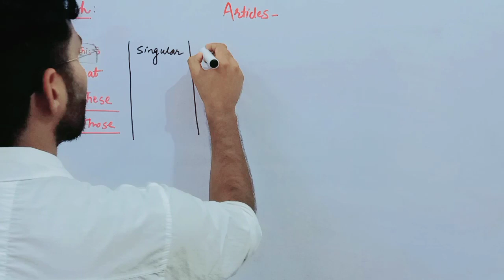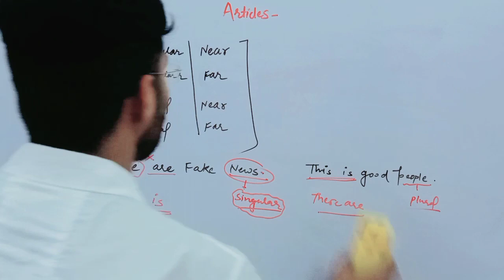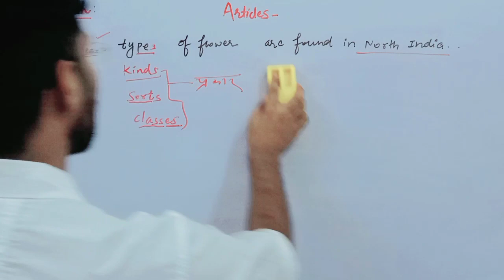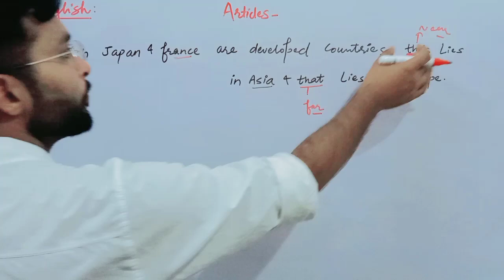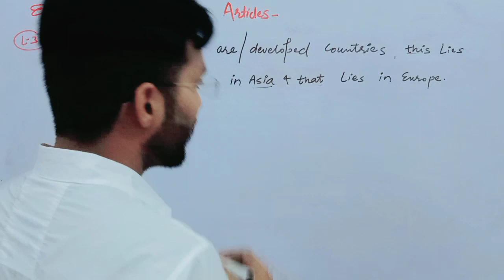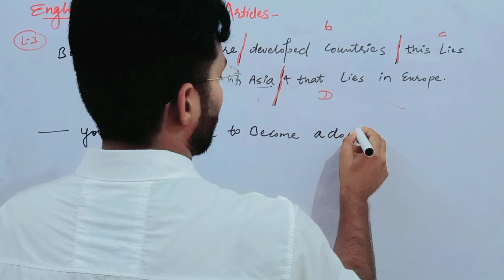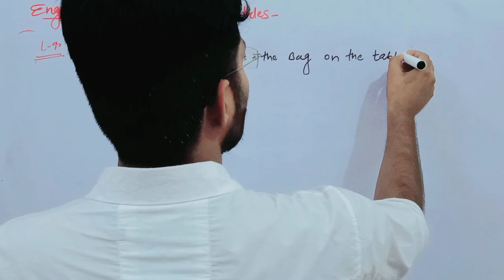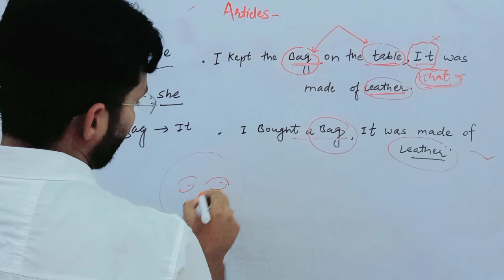𝐈𝐁𝐏𝐒 𝐀𝐅𝐎 𝐏𝐫𝐞 𝐄𝐧𝐠𝐥𝐢𝐬𝐡 (𝐛𝐚𝐬𝐢𝐜 𝐭𝐨 𝐚𝐝𝐯𝐚𝐧𝐜𝐞 + 𝐧𝐨𝐭𝐞𝐬 [𝐁EGINNERS 𝐈𝐁𝐏𝐒 𝐀𝐅𝐎 𝟐𝟎𝟐𝟑 ] 𝐁𝐚𝐧𝐤𝐢𝐧𝐠 𝐅oundation 𝐜𝐥𝐚𝐬𝐬 l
̡̢̡̳̿͟͞w̳̳̿̿͟͟͞͞e̳̳̿̿͟͟͞͞l̳̳̿̿͟͟͞͞c̳̳̿̿͟͟͞͞o̳̳̿̿͟͟͞͞m̳̳̿̿͟͟͞͞e̳̿͟͞  ̳̿͟͞G̳̳̿̿͟͟͞͞U̳̳̿̿͟͟͞͞Y̳̳̿̿͟͟͞͞S̳̿͟͞ - v͓̽i͓̽s͓̽h͓̽a͓̽l͓̽ a͓̽g͓̽r͓̽i͓̽ p͓̽o͓̽i͓̽n͓̽t͓̽  𝐲𝐨𝐮𝐭𝐮𝐛𝐞 𝐜𝐡𝐚𝐧𝐧𝐞𝐥 𝐩𝐫 🎯
AgricultureCoaching IBPS AFO# ibps afo pre Classes afo mains class english class basic advance#NABARD#NSC#ADO#CWC#AgriJob
𝐯𝐢𝐬𝐡𝐚𝐥 𝐚𝐠𝐫𝐢 𝐩𝐨𝐢𝐧𝐭 is moving towards attaining excellence in the field of competitive exams such as 𝐍𝐀𝐁𝐀𝐑𝐃 , 𝐈𝐁𝐏𝐒 𝐀𝐅𝐎, 𝐈𝐁𝐏𝐒 𝐀𝐟𝐨 𝐏𝐫𝐞 𝐜𝐥𝐚𝐬𝐬 ,𝐈𝐛𝐩𝐬 𝐀𝐟𝐨 𝐦𝐚𝐢𝐧𝐬 𝐜𝐥𝐚𝐬𝐬𝐞𝐬 CWC and others 𝐜𝐨𝐦𝐩𝐞𝐭𝐢𝐭𝐢𝐯𝐞 𝐞𝐱𝐚𝐦  and we are always ready to shape your 𝐤𝐧𝐨𝐰𝐥𝐞𝐝𝐠𝐞 and 𝐜𝐨𝐧𝐜𝐞𝐩𝐭  as per the exam .

How can I learn English for banking exam
What is the English syllabus of banking exam
Which English book is best for bank exam
Is English grammar important for bank exams
How can I prepare English language
Who prepare for bank exams
What is the salary of Bank PO in SBI
How can I prepare English for SBI PO
English section is highly important for Pre and Mains for
all the Exams like SBI Clerk, SBI PO
Banking English PDF
Basic English for Banking Exam
English book for Banking exam
Banking English Syllabus
Best English teacher for banking online
Best YouTube channel for English grammar for Banking
Online Bank Coaching Classes 2022 for PO, Clerk, SO & Insurances

  🅨🅞🅤 🅣🅤🅑🅔  ̳̿͟͞c̳̳̿̿͟͟͞͞h̳̳̿̿͟͟͞͞a̳̳̿̿͟͟͞͞n̳̳̿̿͟͟͞͞n̳̿̿͟͟͞͞e̳̳̿̿͟͟͞͞l̳̿͟͞     h̳a̳s̳t̳a̳g̳e̳  🙏😍🎯
Vishal agri point # Vishal point agri # VISHAL agri point Vishal Agri point # Point agri Vishal # Vishal point # Vishal point agri
                   𝐓𝐡𝐚𝐧𝐤𝐮  𝐃𝐨𝐬𝐭- 𝐟𝐨𝐫